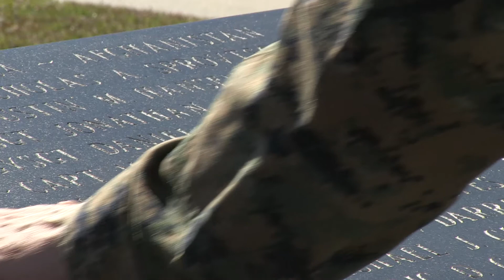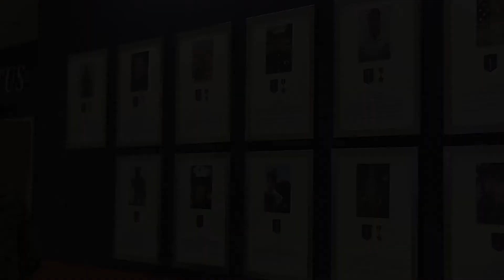Col Lynch Tribute Video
Col. Lynch was the guest speaker at the 7th Annual Captain Matthew Patrick Manoukian '01 Community Crab Feed. Hear Col. Lynch recount his time with Matthew in Afghanistan in this moving tribute to Matthew's life of service.